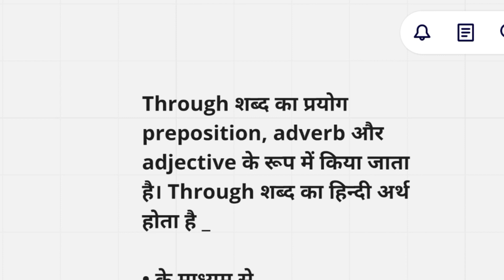through meaning in hindi। through का हिन्दी अर्थ। meaning in hindi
Hi

दोस्तों आज के इस वीडियो में हमलोग पढेंगे की
Homophobia का हिन्दी अर्थ क्या होता  है !
 Homophobia meaning in hindi

और अधीक जानकारी के लिए आप हमारी पर क्लीक करे।